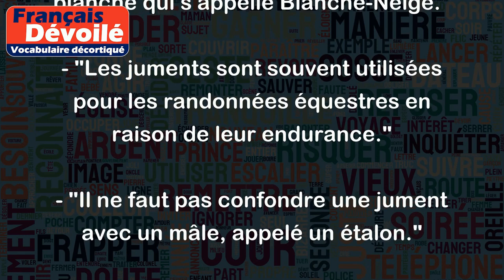Jument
Le mot "jument" désigne un animal domestique femelle de la famille des équidés, donc un cheval femelle. Voici des exemples d'utilisation de ce terme :
- "Mon voisin possède une jument blanche qui s'appelle Blanche-Neige."
- "Les juments sont souvent utilisées pour les randonnées équestres en raison de leur endurance."
- "Il ne faut pas confondre une jument avec un mâle, appelé un étalon."